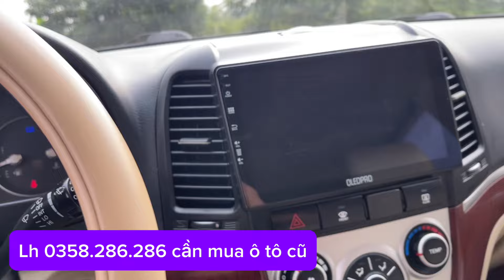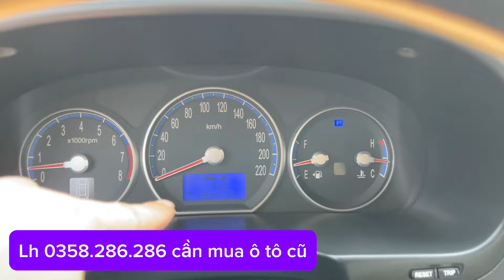E Bán HUYNDAI SANTAFE 4x4 số tự động. GIÁ 245 triệu. Khó hiểu sao xe lại rẻ như vậy.